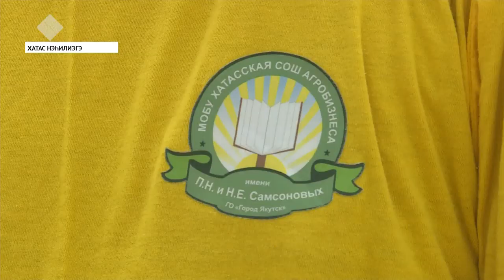Хатаска үлэ лааҕырын оҕолоро оҕуруот аһын арааһын олордоллор